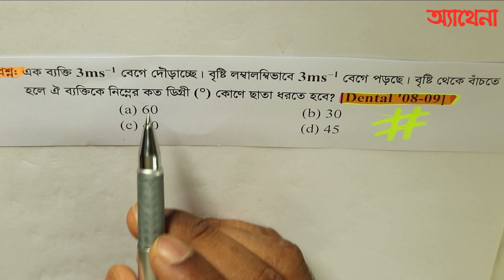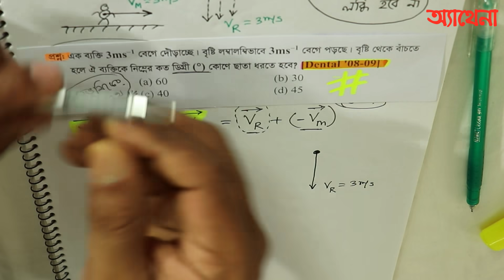Vector- বৃষ্টি ছাতার সুন্দর একটা সমাধান (Dental Admission Test 2008) । Barun Kanti Ghosh | Athena